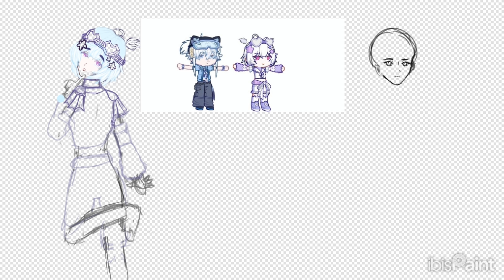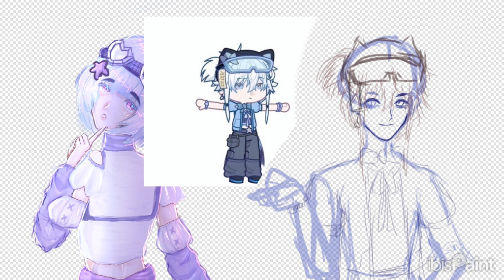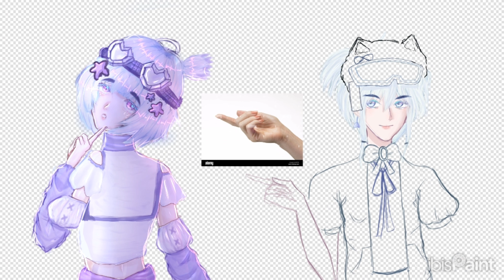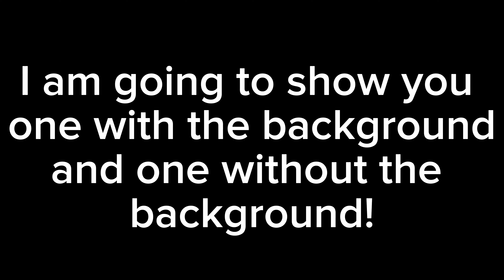leiraibanner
Thank you for letting me enter!